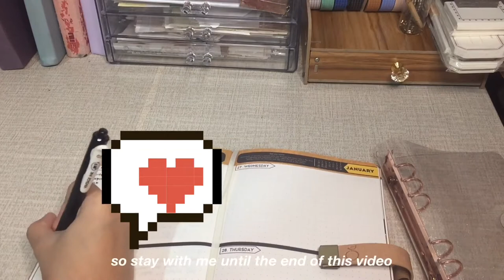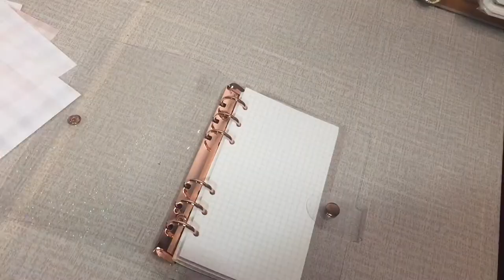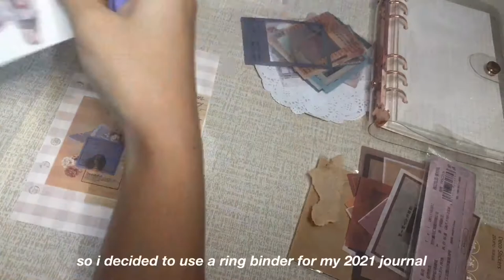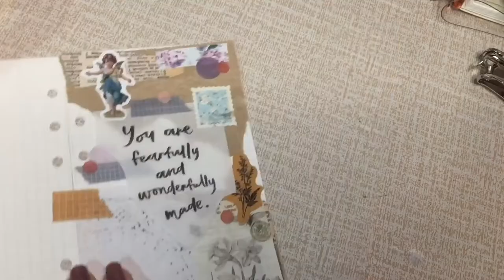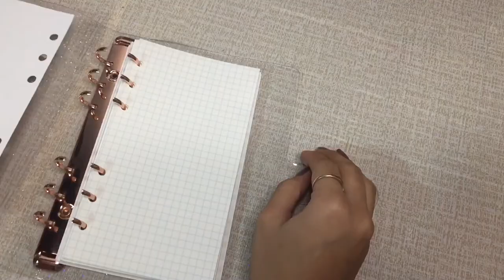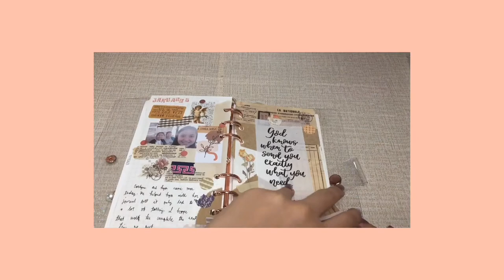6 ring binder set up (philippines) ✨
hellooo! i'm not too late to set up my 2021 journal, right? HAHAHA I hope you enjoy watching this video! stay safeee...